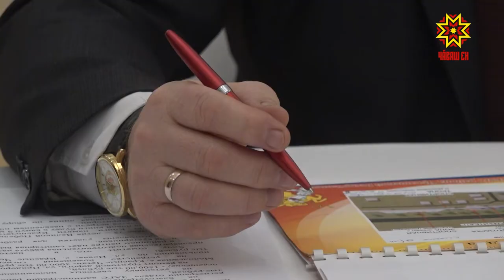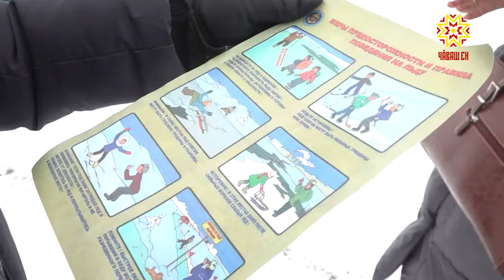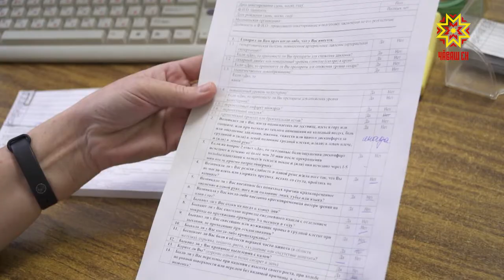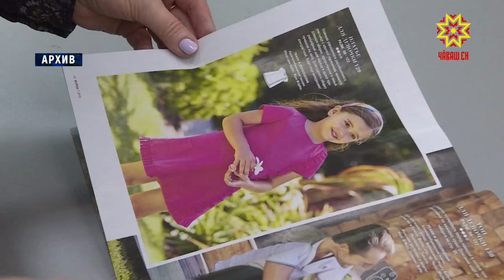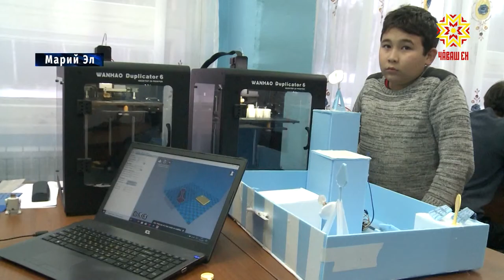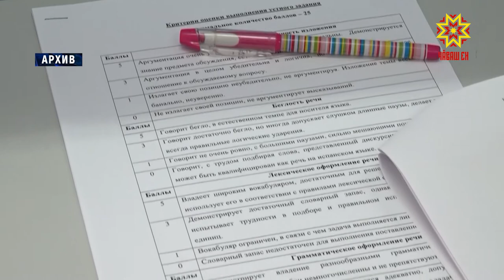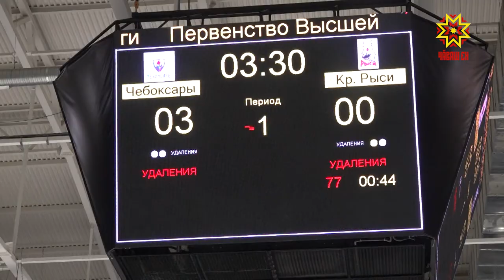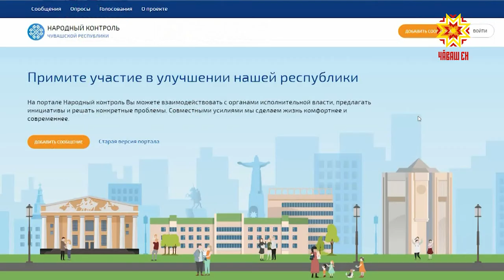Республика 10.01.2020 на русском языке. Вечерний выпуск